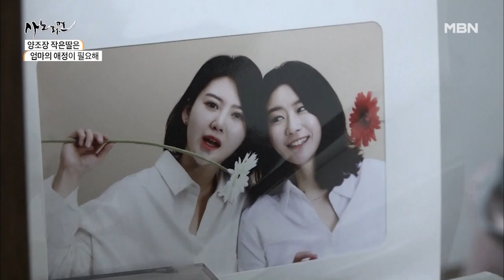엄마의 첫 꿈을 위해 희생한 작은딸, 늦게 알아버린 딸에게 진정 필요했던 것… MBN 211224 방송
MBN ‹휴먼다큐 사노라면› 금요일 밤 9시 50분